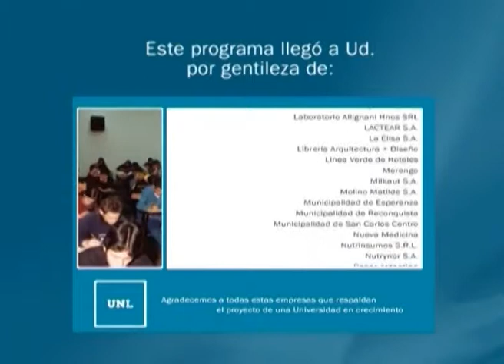UNL - El Foro - Programa 29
Ciclo de programas que reflejan la actividad artística y cultural de la UNL a través de historias, personajes y  acontecimientos que conforman el acontecer artístico.
Año de realización: 2009 (El Foro TV. Arte y Cultura en la UNL) y 2010 (El Foro. Un lugar diferente para pensar la cultura).
El formato se compone de secciones que ofrecen un panorama completo del quehacer cultural local y sus realizadores: "Palabras cruzadas", "El rebobinador", "El proyector", "La fábrica", "Altavoz" e "Ineludibles".
En cada temporada se redobla la apuesta por un estilo que incorpora la innovación y belleza estética como recursos para pensar la cultura con la fuerza expresiva del relato audiovisual.
Duración: 65 capítulos de 30 minutos.